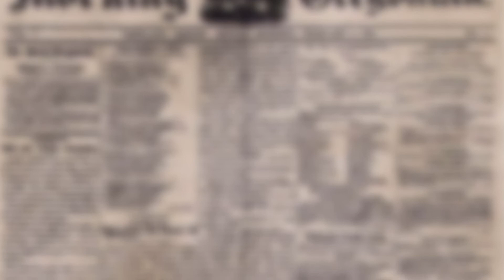A History of Video Games in Portland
Script & Editing: Brian Cronin
Sound Design & VO: Thomas Loupe
VO: Maria Loupe
Ending Music: Shruite Pie by Zachariah Hickman